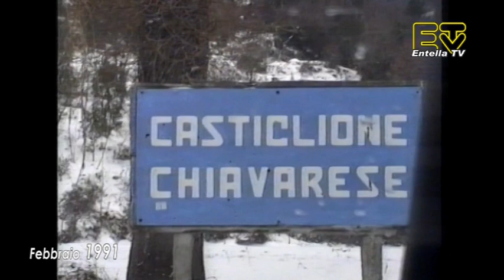Nevicata del 1991 nel Golfo del Tigullio